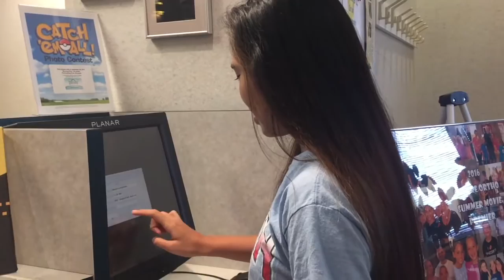Getting My Braces Off!!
I finally get my braces off today!
WATCH IN HD!